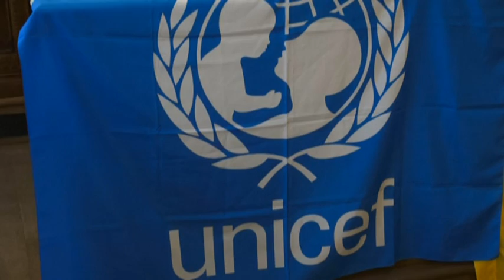Unicef, un convegno sulla sana alimentazione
La sana alimentazione è un diritto del bambino. E' stato questo il filo conduttore del convegno ospitato sabato 18 gennaio nella Sala dei Grandi del palazzo della Provincia. L'iniziativa è promossa da Unicef e organizzato insieme alla Provincia con il patrocinio di Regione Toscana- Garante per l'Infanzia e l'adolescenza, Coldiretti, Azienda ASL8 Arezzo, Fimp-Toscana, Ufficio Scolastico Territoriale Arezzo. A dare il via alla discussione, dopo i saluti delle autorità, sarà il Garante per l'Infanzia della Regione Toscana Grazia Sestini, mentre relatori sull'argomento "che cos'è la sana alimentazione" saranno proprio gli alunni, per l'occasione insegnanti, degli Istituti Comprensivi Martiri di Civitella - Badia al Pino, Monte San Savino, Dante Alighieri - Castiglion Fiorentino, Giorgio Vasari- Arezzo, Margaritone - Arezzo. Un importante impegno verrà assunto dalla Coldiretti, che concluderà l'iniziativa con l'intervento del suo direttore Giampiero Marotta. Durante la mattinata, che sarà conclusa da una colazione "a chilometro zero" offerta dalla Coldiretti, saranno esposti dei lavori realizzati dagli alunni delle scuole partecipanti. "E' un evento molto importante -, sottolinea la Vicepresidente della Provincia Mirella Ricci - perché mette al centro i diritti dei bambini, e più nello specifico il diritto ad una alimentazione sana. La Provincia di Arezzo è da anni impegnata con un Protocollo d'intesa a fianco di Unicef nel sostenere, informare e sensibilizzare sui diritti dell'infanzia; è infatti dai bambini che si pongono le basi e possiamo sperare in un miglioramento di questa società. Per questo l'iniziativa dell'Unicef rappresenta una preziosa occasione per ribadire il diritto dell'infanzia ad avere una alimentazione sana a beneficio della società futura e perciò di tutti i nostri bambini", conclude Mirella Ricci.